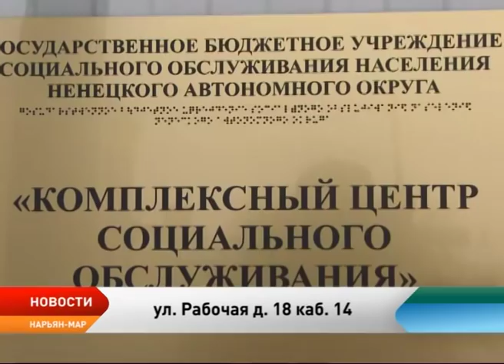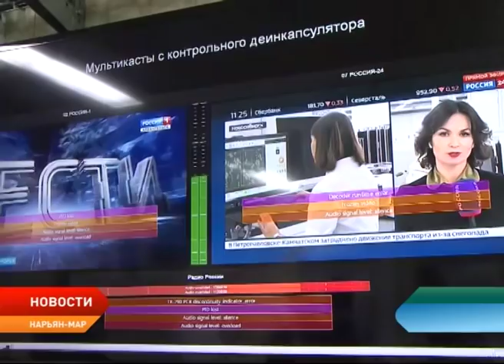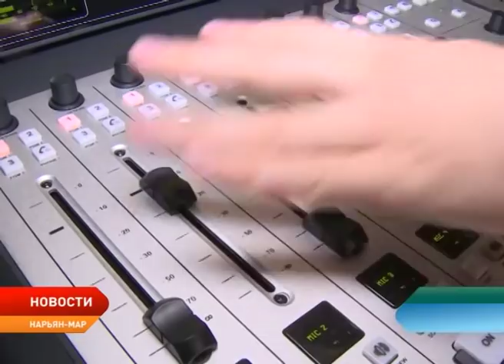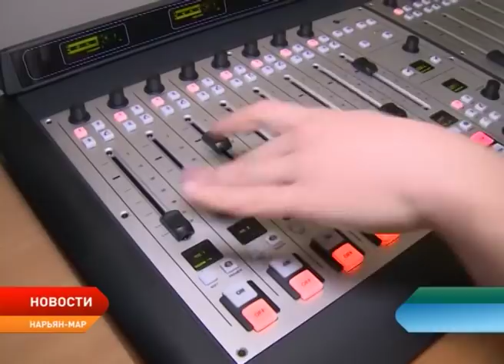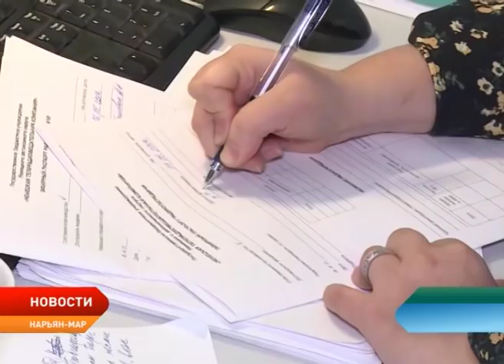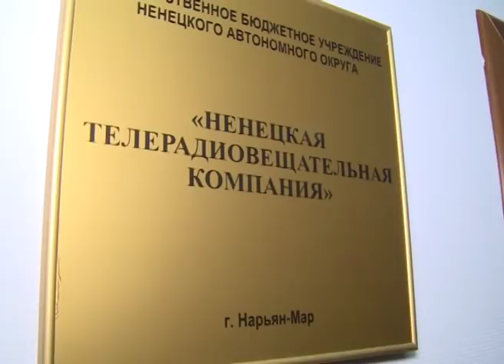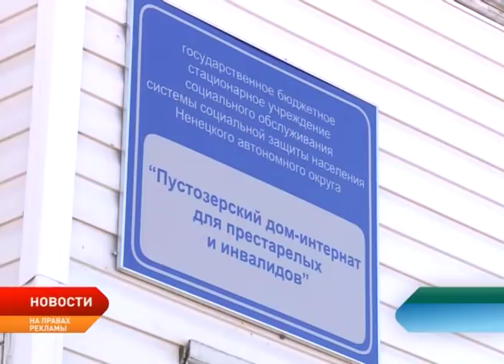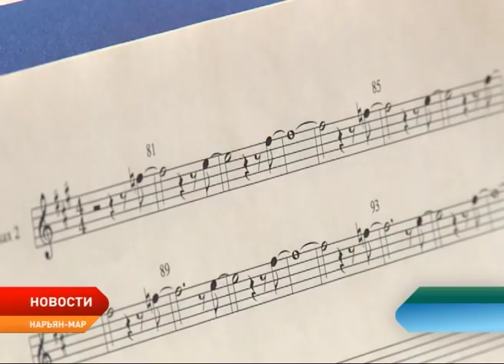Новости Ненецкого округа от 07.05.2019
Хранители традиционной ненецкой культуры вернулись с международной выставки-ярмарки «Сокровища Севера 2019».

Готов ли Ненецкий округ к переходу на современный уровень вещания и доступным ли он будет для обычных граждан?

Сегодня в России отмечают День радио.